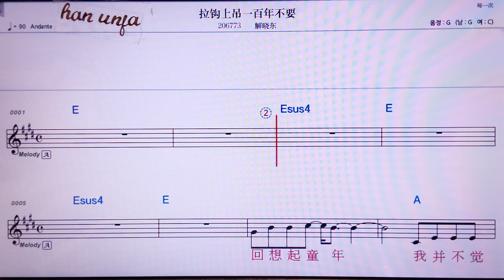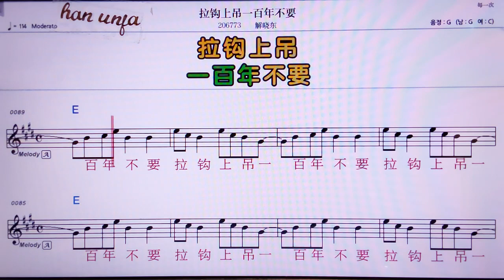💖메이이츠/씨에샤오뚱 👍MR,노래방, 악보, 코드,Karaoke With Sheet Music